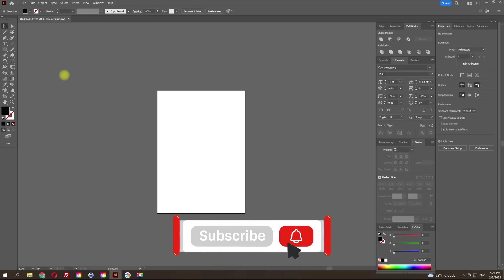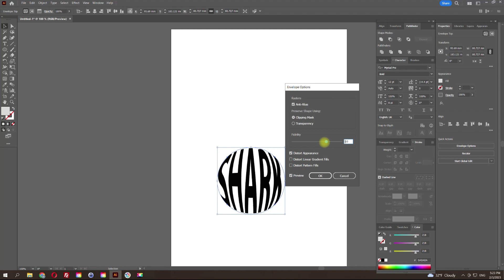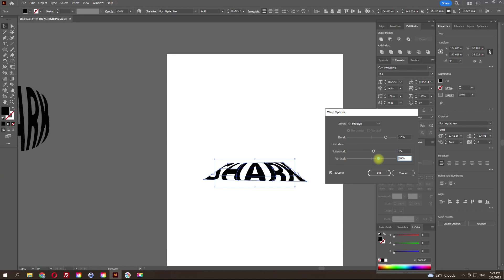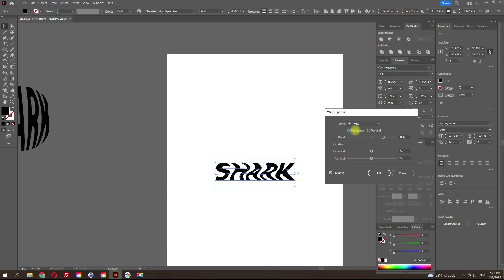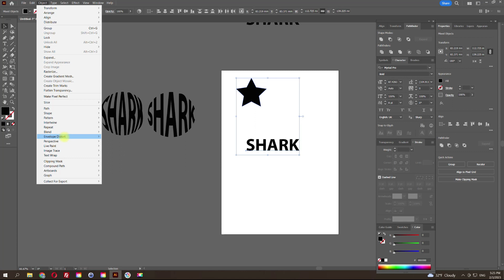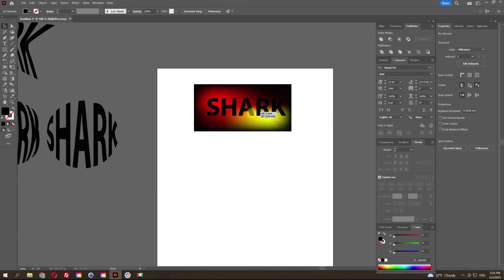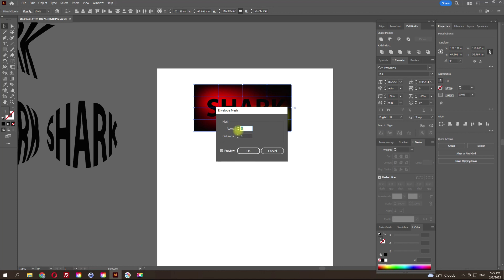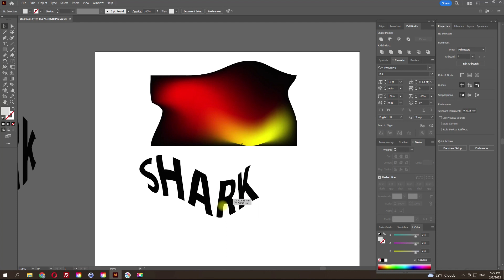Lets paste wrap text into any shape. Adobe illustrator tutorial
Mastering Text Wrapping in Adobe Illustrator: Creative Techniques for Any Shape | Illustrator Tutorial"
🎨 Welcome to our Adobe Illustrator tutorial! In this lesson, we'll dive deep into the world of vector graphics and explore the fascinating technique of wrapping text around any shape. Whether you're a beginner or an experienced designer, this tutorial will unlock new possibilities for your creative projects.

🔗 Follow along as we guide you through the step-by-step process of seamlessly pasting and wrapping text into various shapes, adding a dynamic and professional touch to your designs. From simple circles to complex custom shapes, you'll learn how to effortlessly integrate text into your illustrations, making your artwork stand out.

🖌️ Key Highlights:

Learn essential text wrapping tools in Adobe Illustrator.
Explore creative applications for wrapping text around diverse shapes.
Understand the intricacies of adjusting text paths and handles for precision.
Discover tips and tricks to enhance your design workflow.
🚀 Whether you're a graphic designer, illustrator, or just passionate about digital art, mastering text wrapping in Adobe Illustrator will elevate your skill set and bring a new dimension to your projects.

👩‍💻 Ready to level up your design game? Hit play and let's dive into the exciting world of vector graphics and text manipulation in Adobe Illustrator.

🎨 Let's create stunning designs together! 🚀
In this tutorial, we'll learn how to paste wrap text into any shape.
After watching this tutorial, you'll be able to create beautiful line letter effects in no time!